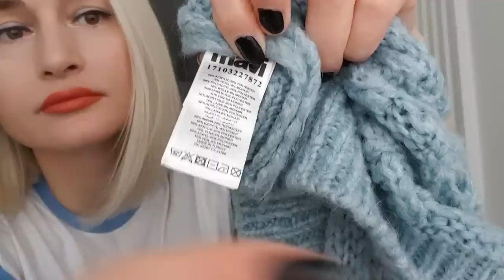покупки в EBEBEK и т.центре OPTIMUM м-н MAVI / ИЗМИР ТУРЦИЯ